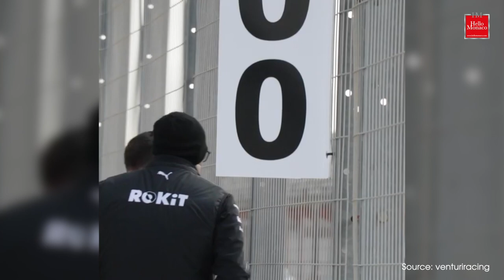Young and ambitious E Prix Venturi Rokit racer Norman Nato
Norman Nato is an ambitious french race car driver who has joined the Monegasque RoKit Venturi team.
The young pilot has made a career in motorsport and this year he defended the honour of Monaco for the first time in an electric race E Prix. We asked Norman how racing an electric car is different from driving a Formula 1 bolid and why women are needed in motorsport.